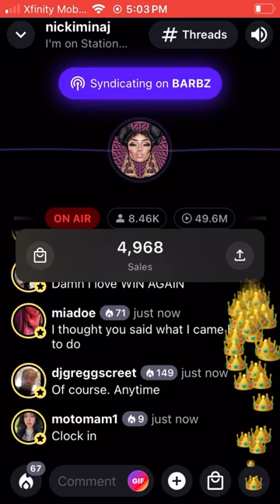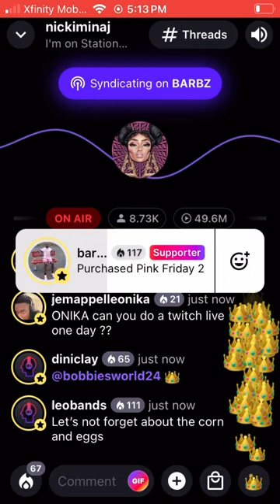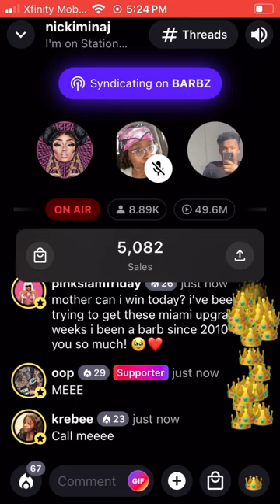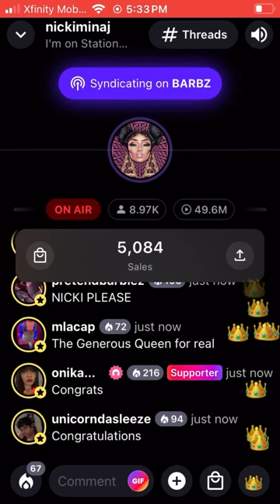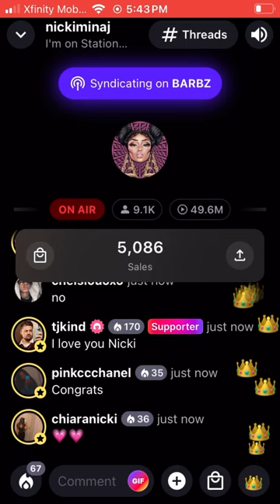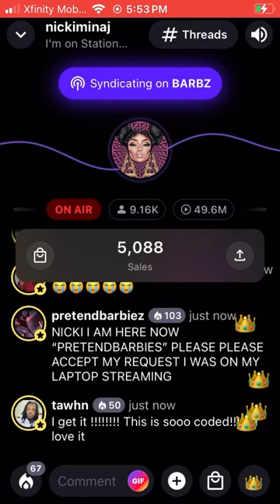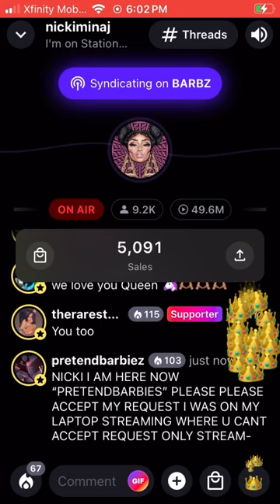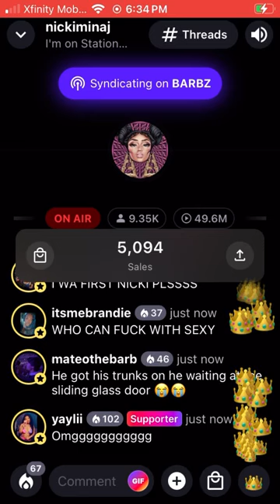Nicki Minaj full Stationhead 15/8/2024 Talks DUDS ⁉️ KARMA ⁉️BETRAYAL